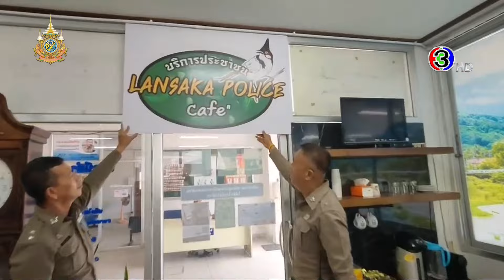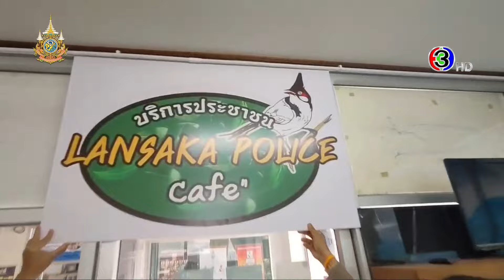ข่าวนอกลู่ 2 เม.ย. 67 - โรงพักหรือคาเฟ่ ห้องรับแจ้งความ สภ.ลานสกาตกแต่งสไตล์คาเฟ่แถมมี WIFI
ข่าวนอกลู่ 2 เม.ย. 67

-ผู้ว่าฯสุพรรณ แจกหมวกกันน็อคและเงินสดกว่า 5 หมื่นบาท แก่ อสม.เนื่องในวันอาสาสมัครสาธารณสุขประจำหมู่บ้าน ปี 2567 เพื่อเป็นขวัญกำลังใจ

-โรงพักหรือคาเฟ่ ห้องรับแจ้งความ สภ.ลานสกาตกแต่งสไตล์คาเฟ่แถมมี WIFI และ เครื่องดื่มพร้อมบริการ เพื่อสร้างความผ่อนคลายให้ประชาชน

-วันเกิดน้องสีมา สวนสัตว์โคราชร่วมกันฉลองวันเกิดครอบรอบ 11 ปี ให้กับ น้องสีมา ช้างแอฟริกา ตัวเดียวของไทย

-พิธีอำลาหน้าหนาว โปแลนด์จัดพิธีเผาตุ๊กตาฟางที่สืบเนื่องมาตั้งแต่ยุคกลาง เพื่อบอกลาฤดูหนาวและเป็นการต้อนรับฤดูใบไม้ผลิ

อ่านข่าวเพิ่มเติมได้ที่